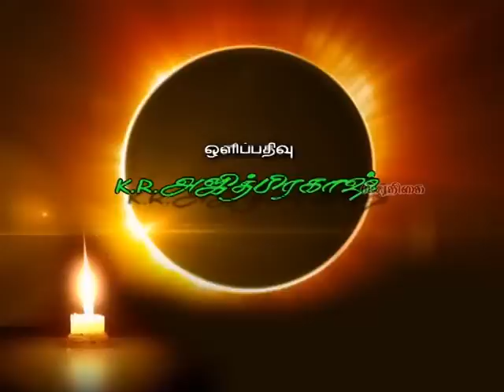VTS 01 2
Kalaimamani,V.K.T.Balan"s Velichathin marupakkam in Pothigai TV programme which was held on  23/08/2015 . Please  watch this programme